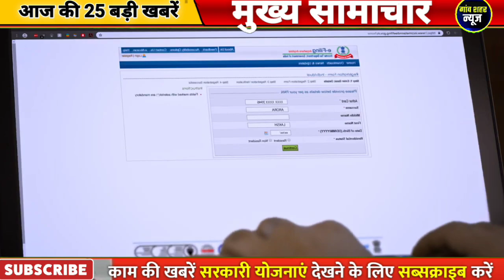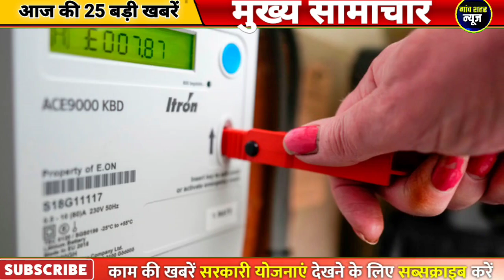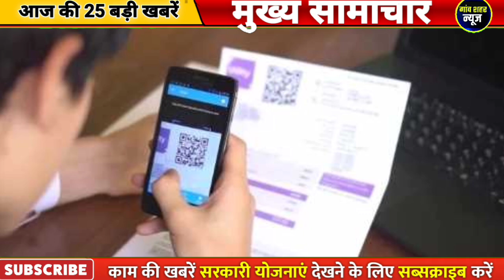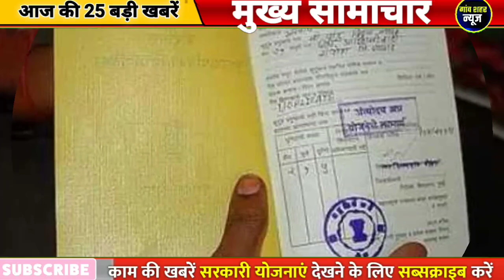आज की बड़ी खबर ! 15 मई 2023 के मुख्य सामाचार, today breaking news, lpg, sbi, loan pm modi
बड़ी खबर गैस सिलेंडर पेट्रोल डीज़ल सस्ता ! आज 15 मई 2023, today breaking news, gas petrol pm modi

15 may2023 today breaking news dls news breaking news

today breaking news ! आज 15 मई 2023 के मुख्य समाचार बड़ी खबरें, किसान आंदोलन दिल्ली modi news

nonstop news ! आज 15 मई 2023 के मुख्य समाचार, pm modi news, today breaking news, headlines

dls news aaj ki taza khabar 15 may ki news aaj ki badi khabre live dls news today

15 मई 2023 आज की खबरें |देश के मुख्य समाचार|आज की ताजा खबरें|2023|mausam vibhag aaj weather

today breaking news ! आज 15 मई 2023 के मुख्य समाचार बड़ी खबरें, pm modi, up, sbi, bihar, delhi

15 मई, 2023, आज के मुख्य समाचार, dls_news, pm modi, top150 india news today_breaking_news | today ipl 2023 live match and highlights update

15 मई 2023 से बदल जाएंगे ये 2023 बड़े नए नियम - bank, pf, gst, invest, toll, new rules from 15 may2023

live breaking news 15 मई 2023 आज के मुख्य समाचार बड़ी खबरें भारत pm modi, sbi, live, weather, bharat bandh, lockdown news update, dls bhai ke samachar

15 मई 2023 से बैंक खाते में मिलेंगे ये बड़े फायदे, pm kisan list, new rules from 15 may2023

new rules changes from 15 May 2023